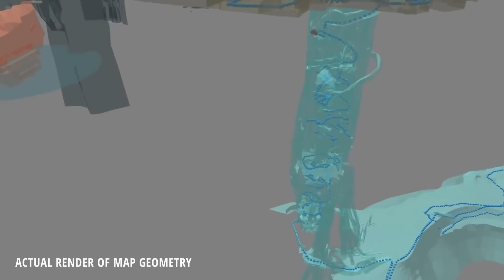Dark Souls - 12 Years Later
After playing Elden Ring, I go back to the iconic Dark Souls from 2011.